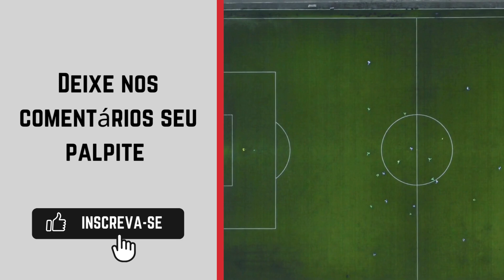Salernitana x Pisa onde ASSISTIR AO VIVO 🔴| Campeonato Italiano Serie B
Transmissão do Campeonato Italiano Serie B: canal da ESPN